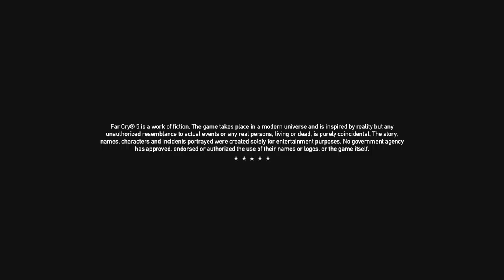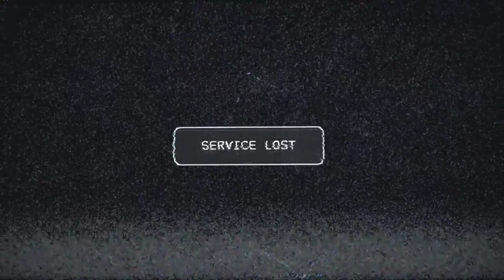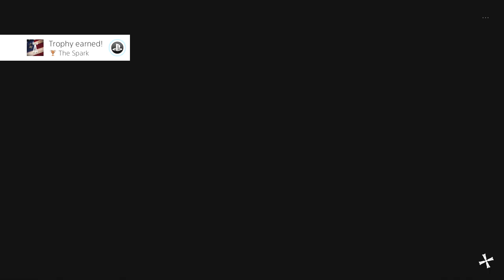Ferglius Plays Far Cry 5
***Not a professional gamer! Just playing for fun!***
Is this game some kind of thinly veiled political statement? Who cares? They had me at companion dog